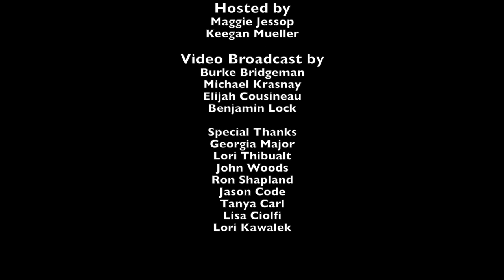Welland Centennial Spring Concert (2019)